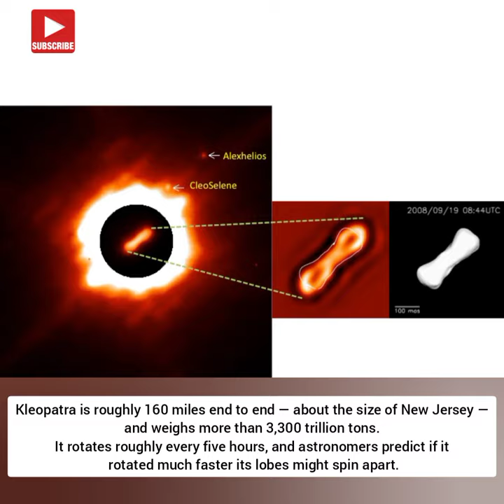The asteroid 'Kleopatra' can give more information about solar system | SPACE | Online Gyan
Some information about Kleopatra

216 Kleopatra is a metallic, ham-bone-shaped asteroid and trinary system orbiting in the central region of the asteroid belt, with a mean diameter of 120 kilometers. It was discovered on 10 April 1880, by Austrian astronomer Johann Palisa at the Austrian Naval Pola Observatory, in what is now Pula, Croatia

MY ACCESSORIES

Science & Discovery